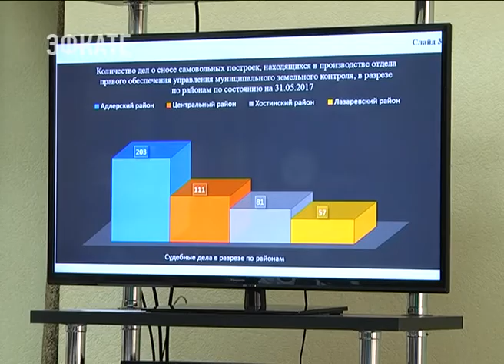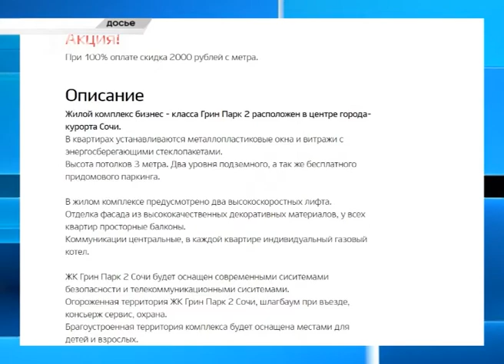116 исков на снос незаконных объектов подано в суды Сочи с начала года. Новости Эфкате Сочи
Это на 20 заявлений больше, чем за аналогичный период 2016-го. Из них 24 иска направлены по объектам, имеющим признаки многоквартирных домов. Остальные – это частные дома, торговые павильоны, гаражи и другие небольшие постройки. Такую статистику сегодня озвучил первый заместитель главы города Мугдин Чермит на специальном совещании.

В целом же, число незаконно возведённых объектов в Сочи сократилось в 8 раз. Ещё полтора года назад таких объектов было 138, сегодня под контролем первого замглавы Мугдина Чермита осталось лишь 16.

Сочи. Новости.
Телеканал Эфкате.